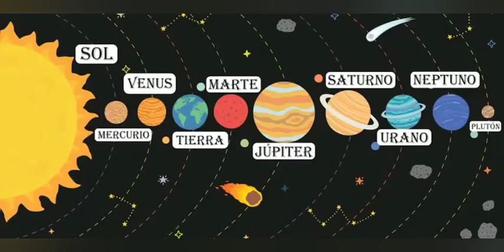Cuidemos nuestro planeta